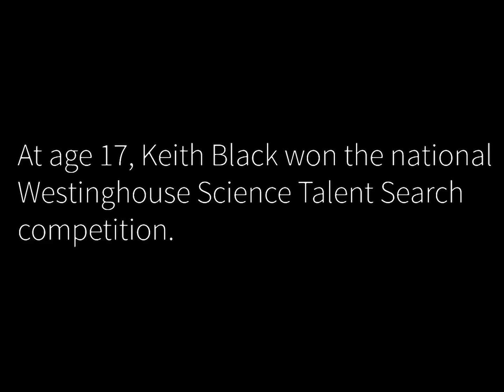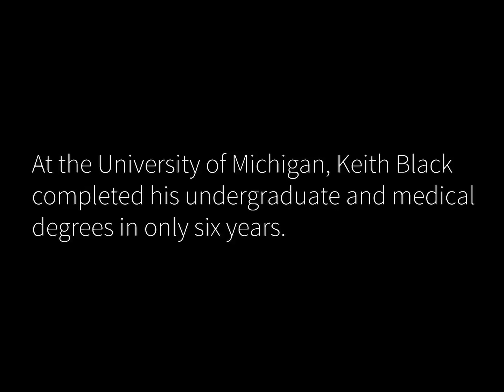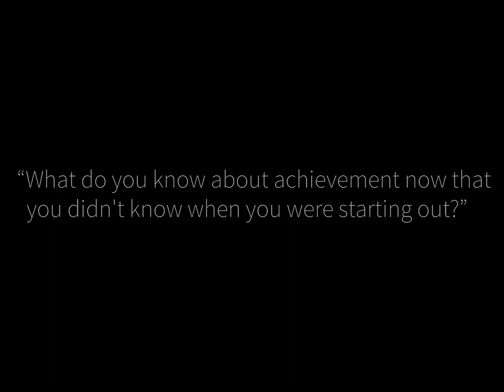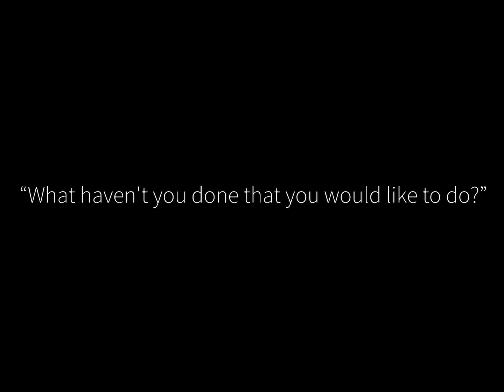Brain Surgeon, Dr Keith Black interview 2001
From a segregated elementary school in Alabama, Keith Black emerged as an award-winning scientific prodigy, practicing transplant surgery on laboratory animals and publishing his first scientific paper while still in his teens. In medical school, he discovered his life’s passion, the human brain.

Although it is famously regarded as the most difficult specialty in medicine, Keith Black has excelled in brain surgery, not only through his fantastic dexterity, but through a series of visionary discoveries that have revolutionized the treatment of brain cancer. Among other innovations, he identified the compound that enables chemotherapeutic drugs to penetrate the blood-brain barrier, and pioneered a vaccine-like treatment to mobilize the body’s immune response against cancers of the brain.

In little more than 20 years, Keith Black has performed over 5,000 brain tumor operations, extracting cancers so inaccessible that other surgeons had dismissed them as inoperable. Patients from all over the world come to Dr. Black’s facility at Cedars-Sinai, to be treated by the man they regard as a miracle worker.